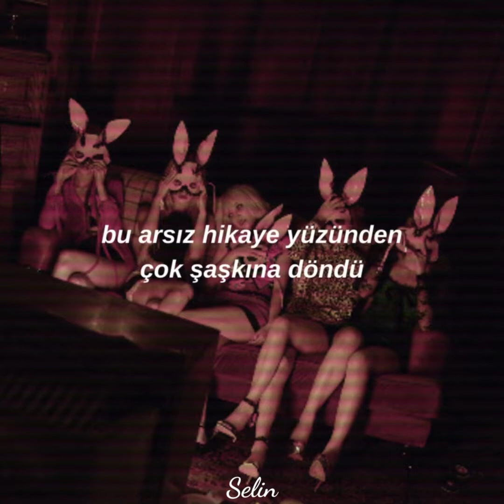Why you think that about nude?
(G)I-DLE - Nxde

Why you think that ’bout nude
’Cause your view’s so rude
Think outside the box
Then you’ll like it

Hello my name is 예삐 예삐요
말투는 멍청한 듯 몸매는 섹시 섹시요
그럼 다이아 박힌 티아라 하나에
내가 퍽이나 웃게 퍽이나 웃게

뒤틀려버린 로렐라이 Don’t need no man
철학에 미친 독서광 Self-made woman
싸가지없는 이 Story에 무지 황당한
야유하는 관객들 You tricked me you’re a liar

아 발가벗겨져 버린 Movie star
아 별빛이 깨져버린 밤
꼴이 볼품없대도 망가진다 해도
다신 사랑받지 못한대도

Yes I’m a nude
Nude 따따랏따라
Nude I don’t give a love

Baby how do I look, how do I look
아리따운 날 입고 따따랏따라

(Ouch!)
실례합니다 여기 계신 모두
야한 작품을 기대하셨다면
Oh I’m sorry 그딴 건 없어요
환불은 저쪽 대중은 흥미 없는 정보
그 팝콘을 던져도 덤덤
행복과 반비례 평점
But my 정점 멋대로 낸 편견은 토할 거 같지

아 더 부끄러울 게 없는 밤
꼴이 볼품없대도 어쩌면 네게도

Um ha um ha um ha um
Now I draw a luxury nude

까고 말해

아리따운 나의 누드
아름다운 나의 누드
I’m born nude
변태는 너야
Rude
Nude